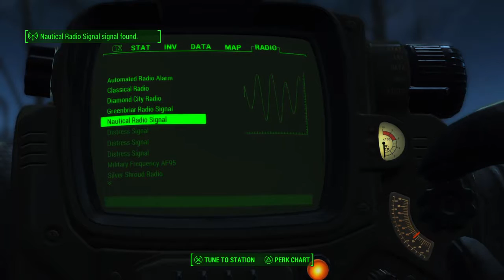Fallout 4 Playthrough Part 16: Brotherhood of steel lost patrol, and a bad glitch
Fallout 4 playthrough,

Watch as I start a new play-through and venture into the wasteland alongside my trusty companion Dogmeat.

Set in a post-apocalyptic Boston in the year 2287, 210 years after a devastating nuclear war. The player character emerges from an underground nuclear fallout shelter known as Vault 111, and subsequently explores the world.
Fallout 4 takes place ten years after the events of Fallout 3 and 210 years after a Resource War over natural resources that ended in a nuclear holocaust in 2077. The setting is a post-apocalyptic retro-future, covering a region that includes Boston, Massachusetts and other parts of New England known as "The Commonwealth".